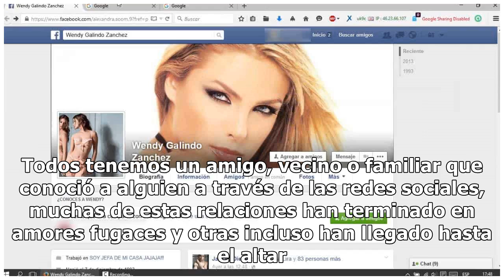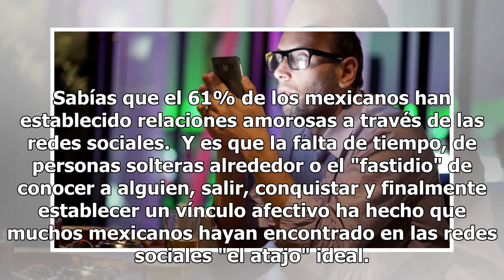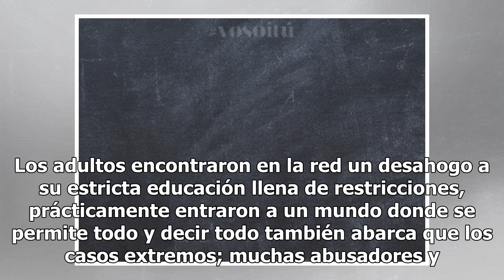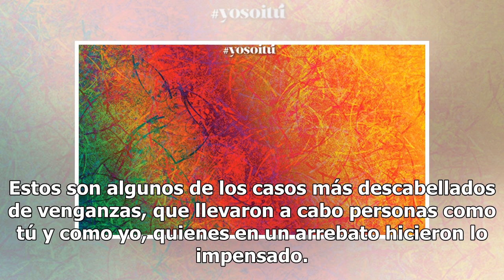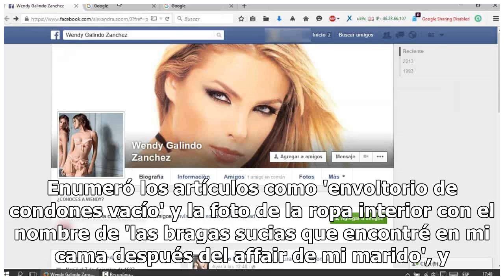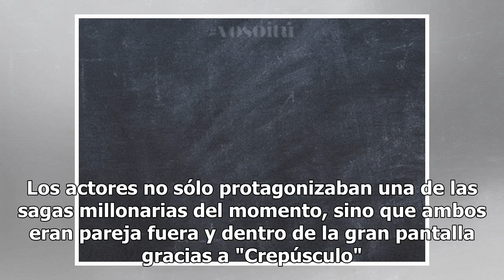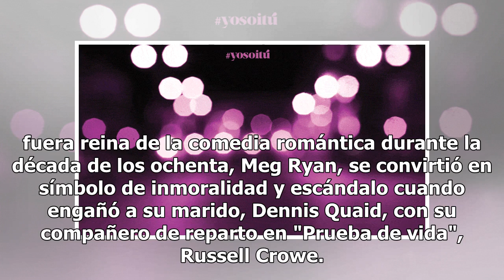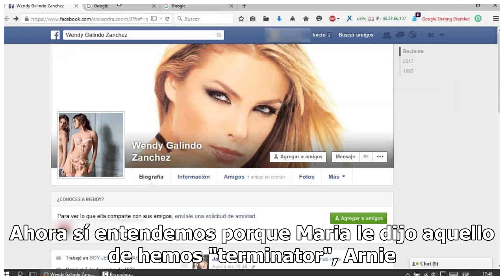Las venganzas más crueles contra un ex en redes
Las cartas perfumadas, los osos gigantes de peluche, las serenatas, los chocolates, salir a caminar y tomar un café ya no están de moda; el amor en tiempo de redes lo ha cambiado todo.